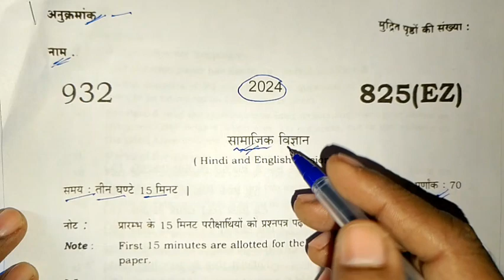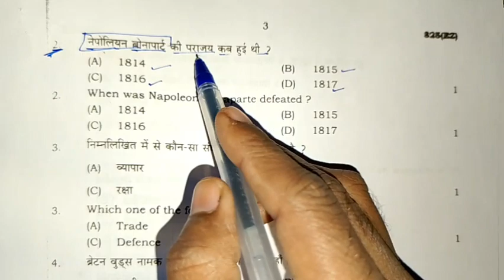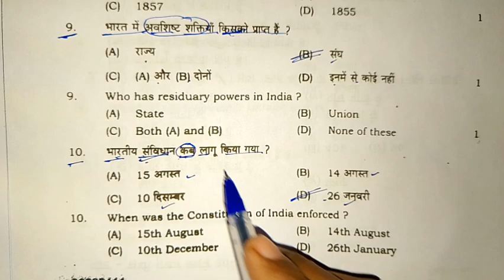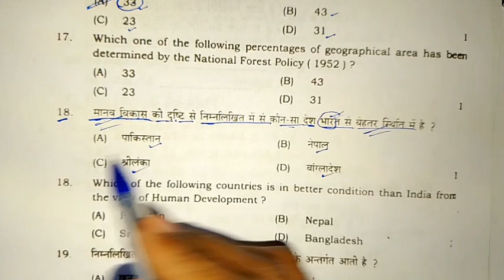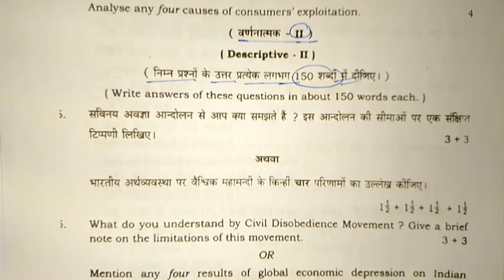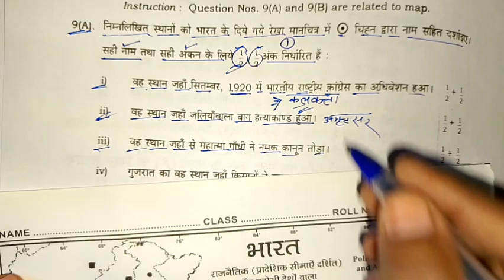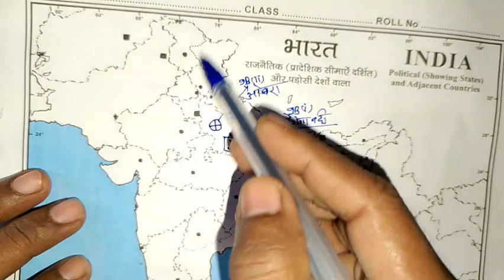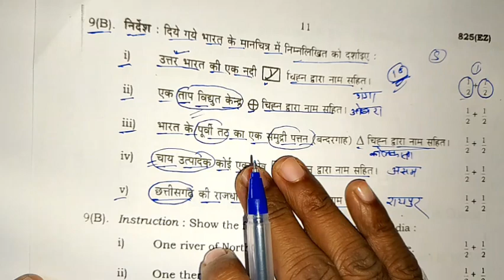7 मार्च 10th सामाजिक विज्ञान पेपर 2024 | 10th samajik vigyan modal paper 2024 10th social science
class 10th सामाजिक विज्ञान पेपर 2024 | 10th samajik vigyan modal paper 2024 10th social science

class 10th samajik vigyan, सामाजिक विज्ञान पेपर class 10th, 10th samajik vigyan, class 10th samajik vigyan modal paper 2024, class 10th social science important objective question, class 10th samajik vigyan viral paper 2024, up board class 10 social science paper, कक्षा 10 सामाजिक विज्ञान वायरल पेपर 2024, class 10th samajik vigyan manchitr kaise bhare board 2024, samrat acedmy, shravan lecture viewer also watch this channel, lecture by firdos